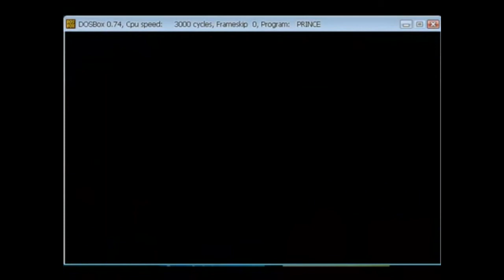고전게임 페르시아의 왕자 2: 그림자와 불꽃(Prince of Persia 2: The Shadow and The Flame) Clear